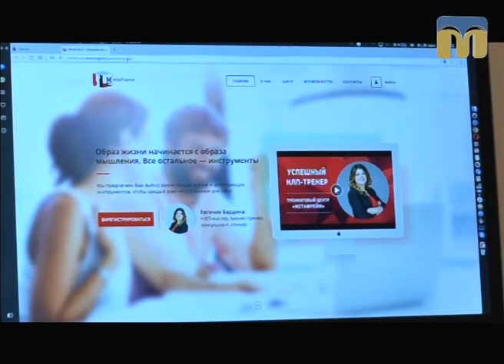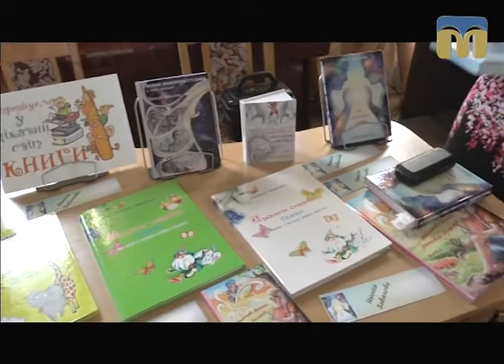Телевізійні новини Миколаївщини – 27.09.2017